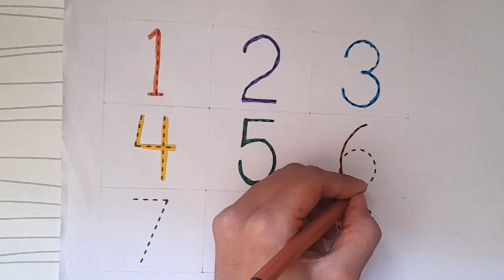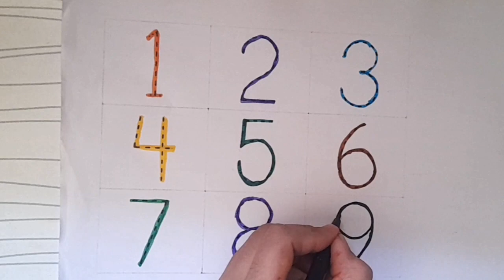Counting Numbers |12345 Number Names | 1 To 9 Numbers Song | 12345 learning for kids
123 Numbers | 1234 Number Names | 1 To 15 Numbers Song | 12345 learning for kids | Counting Number
how to learn counting for kids one two three spelling song numbers song 1-50 learn numbers counting objects 1-10 counting numbers kindergarten umbers song 1-30 numbers song 1-100 big numbers song learn numbers learn colors learn to count numbers song 1-20 spelling 123 counting 1234 song 12345 number songs number 1-100 numbers for kid 12345 rhymes
learn colors
numbers 1 to 10 spelling
numbers 0 to 100
numbers song learn kids
learn numbers 1 to 12
learn numbers counting numbers
Let's write and read numbers from 1 to 30 while listening to fun music Let's learn numbers looking at various colors I hope you have a good time and please subscribe and like it Thank you very much.
안녕하세요. ^^ Draw Sweet입니다. 아이들을 위한 점선 따라 숫자 쓰기 입니다. 알록 달록 사인펜으로 숫자을 쓰고 영어로 숫자 읽는 방법을 알아 보아요. 즐겁게 숫자를 배워 보아요. 인공지능 성우 줄리아#1_se_100_tak_ginti